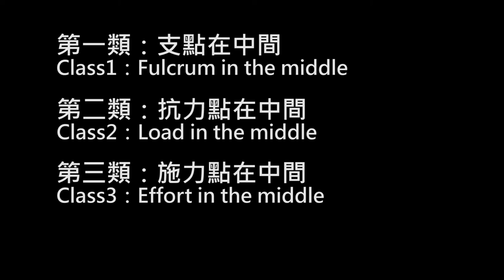【一分鐘教室 EP2】用LEGO 51515示範槓桿原理有那三類【One Minute LEGO Class EP2】three principles of lever with LEGO 51515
享受玩樂高的樂趣吧~
未來會有機器人和機器人競賽的相關影片
There will be videos of robots and robot competitions in the future.
敬請期待!